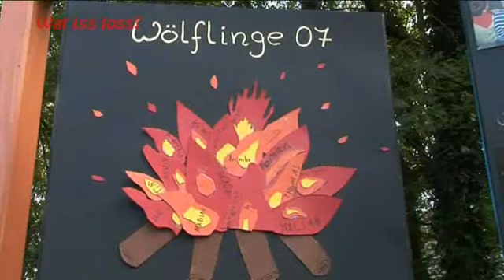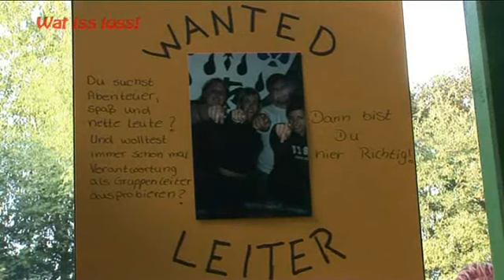Wat iss loss! 2 -Pfadfinder-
Wat iss loss! 2
-Pfadfinder-
Info: Pfadfinder